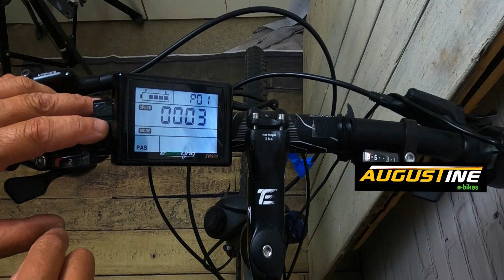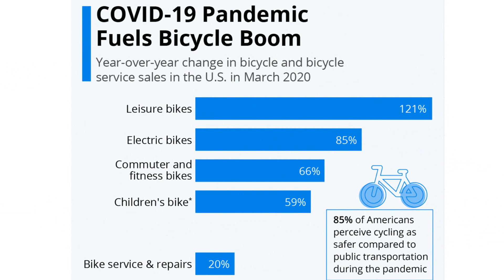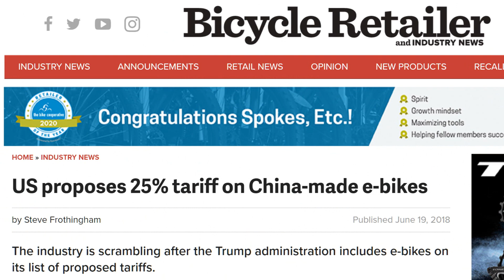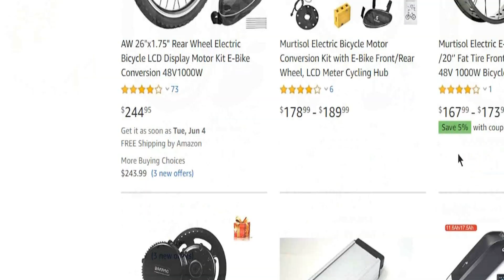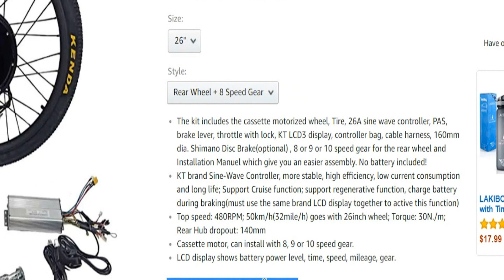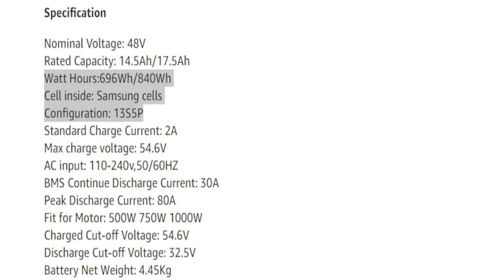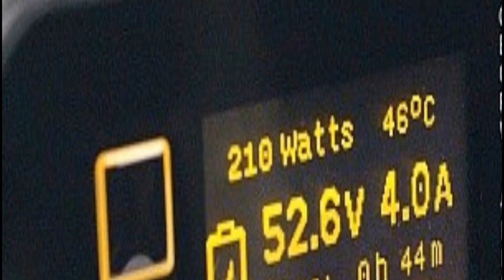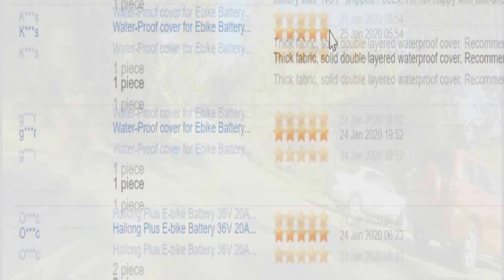The EBIKE Supply Chain and boom of 2020, What to expect for 2021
If you love cycling and haven’t tried an E-bike you don’t know what you’re missing.

Our Channel explores:

Fast Electric Bikes
E-Bike Tips
E-bike Reviews
E-bike How-Tos
E-bike Rides
E-Bike Technology
E-bike Conversion Kits
E-bike tutorials
E-bike motors
E-bike batteries
E-bike Accessories
E-bike Gadgets
and more.